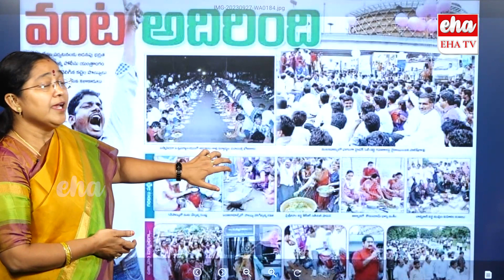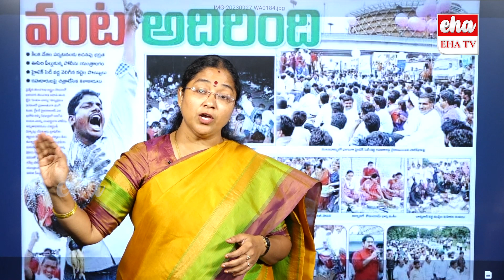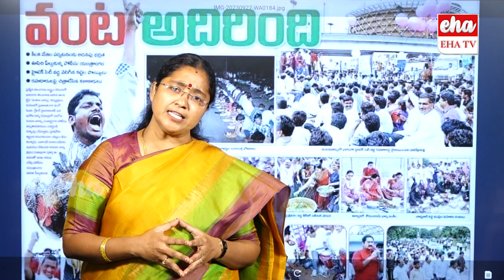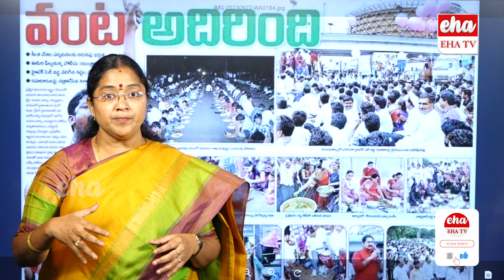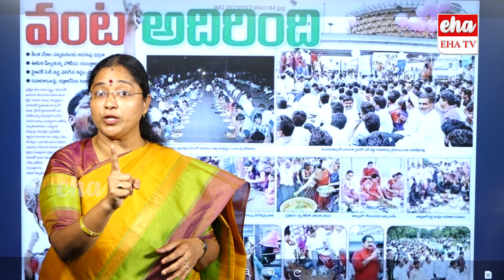Jagan, KCR join hands for Chandrababu Arrest | TDP Joshna comments on KTR | EHA TV